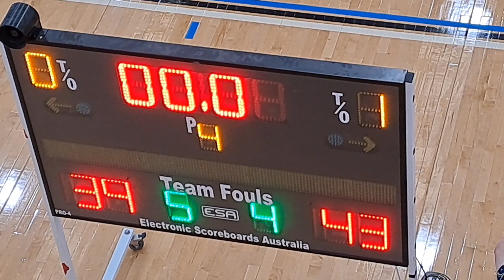Citipointe Basketball versus Alex Hills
CBSQ Junior semi final 14 October 2023